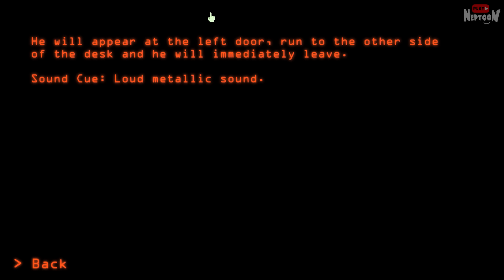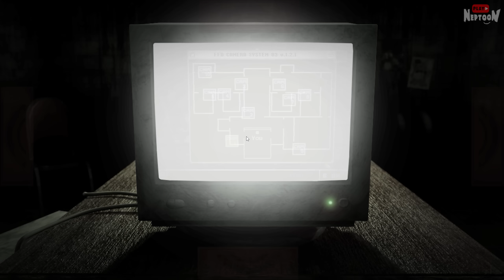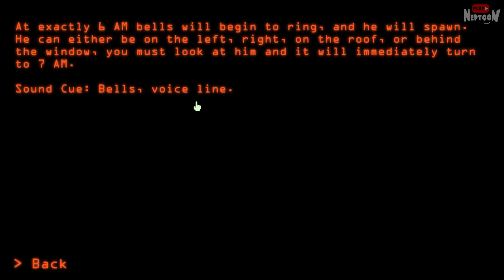НАЗАД В 2018! ДОРМИТАБИС РЕМАСТЕР! ► FNAF Dormitabis Remastered #1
ДОРМИТАБИС ВОЗВРАЩАЕТСЯ! Прохождение фан фнаф пародии Dormitabis Remastered с Нептуном.

PoliNkas ● foximillionPlay ● Robin Frey ● Павел Григоренко ● Alastoreliya ● Danik Play ● DLC Play ● Алекс Жм ● 4Stranger ● Майк Шмидт ● АIех ● DaSToEVsKiY ● STRAYNIK ● Пётр Рябец ● DarkHappy ● Илья Балабанов ● BRUH man ● _FoLfor_ ● Ricorge ● popov 7415 ● Супер фнаф ● Сергей Прокопьев ● fnafiedits ● Mark K ● Frostice_Youtube ● zelenuy_popugay ● Егор Титов ● Saveliy Nadolinskiy ● screaming cat ● Евгений Шевченко ● GENCHIK_SNOW ● Kirito_kun3122
💪 Спасибо вам! 🙏💜